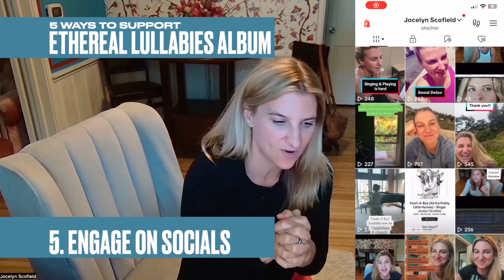Ways to Support the New Album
I’m beyond excited to share my upcoming album with you! When you put something creative out, the idea is to create a buzz. Creating a buzz is much bigger than me. It involves listening and sharing. It involves you. Here are 5 ways YOU can get involved, show love, and support. Every bit helps.

1️⃣ Stream it - like it’s on repeat! Every play counts by building momentum.
2️⃣ Share with your tribe! Tag a friend or share in your story.
3️⃣ Add it to your playlists 🎶 It help others discover my music.
4️⃣ Engage on socials! 🖤 Your likes, comments, and shares are appreciated and encouraged.

Thank you for the love and support – I couldn’t do it without you. 💫